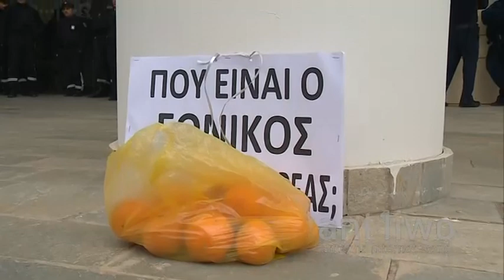Επεισόδια στο Υπουργείο Οικονομικών